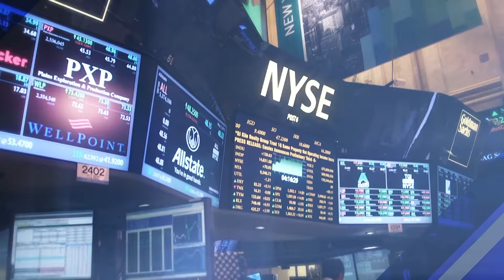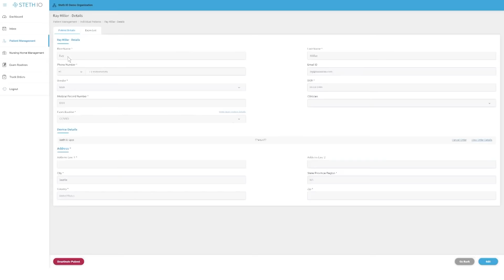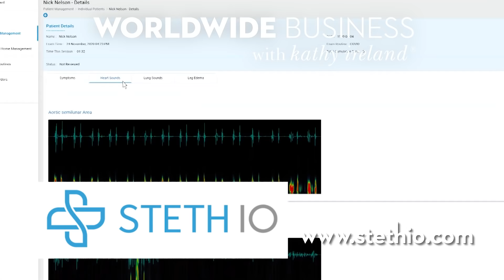Steth IO featured on Worldwide Business with kathy ireland®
Steth IO featured on Worldwide Business with kathy ireland® to discuss their next generation telemedicine platform.